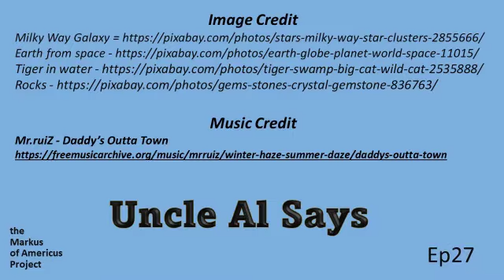Your Human and Unique like Everyone else - Uncle Al Says! ep27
UA27 Your Human and Unique like Every else
Uncle Al reminds us that we are Unique and Human so we are no different than others.  Absorb and Enjoy!

Uncle Al Says! is a series of short video that imparts Uncle Al's special wisdom and unique nuggets knowledge for All to use and learn from.
Uncle Al is from the Markus of Americus Project, an itinerant fisherman and live event producer.

Please become a Supporter or give a one time Donation at Locals